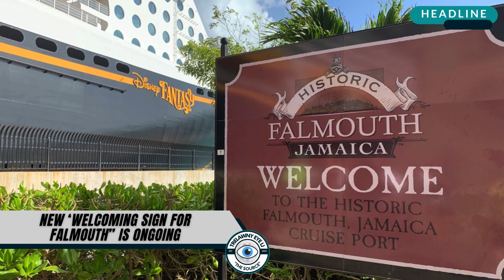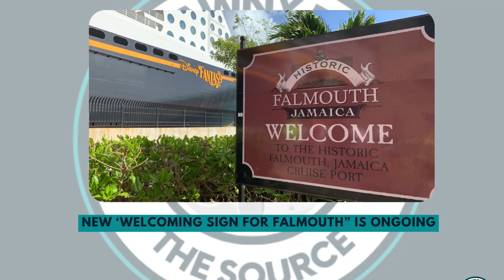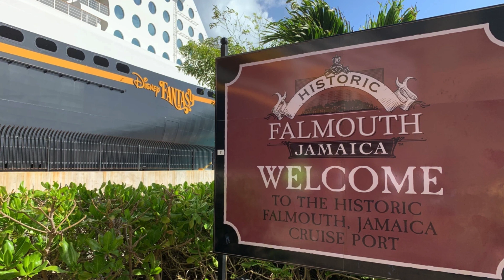Trelawny Eye LJ | News 22